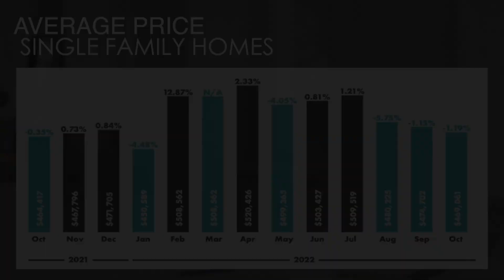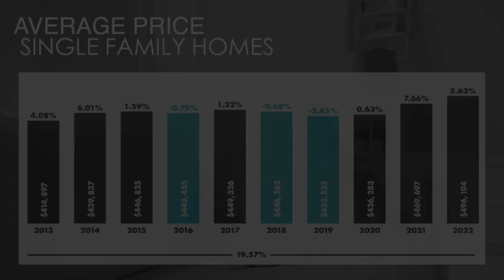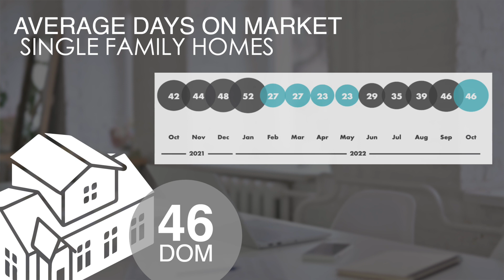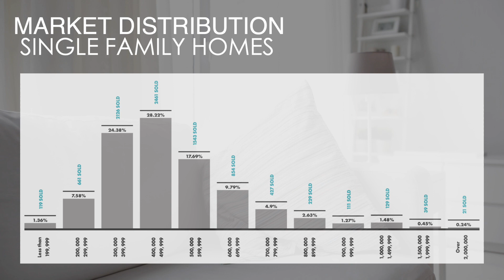What's happening in Edmonton's Housing market now??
What is really going on in the real estate market in Edmonton? 🏡

Tune in and listen as Melody Wilson, Edmonton Realtor powered by Real Broker talks about what has been going on in the Edmonton real estate market in October compared to last year. She discusses the cause of the slowdown and the seasonal low that is happening right now.

Find out about what the Edmonton real estate board statistics show, why, and how this could affect your home buying or home selling in Edmonton and surrounding areas.

If you are wondering how this market impacts you specifically, or you're thinking of selling or buying in 2022 make sure you sit down with a professional, full time Realtor. It's always important to know how general facts affects you specifically. Our team has strategies that we can put together for you to be in the best position for You And Your family.

Melody Wilson is an Edmonton Realtor® powered by Real Broker and a happily married Mom to 3 great kids! Melody and her gang like to explore Edmonton, always checking out current events, festivals, museums, playgrounds, and restaurants! (Check out our Edmonton food blog!) Melody loves all things Edmonton, including the real estate market - she's been a realtor basically all her life, growing up in the industry and officially licensed since 2009 (loving it so much it's her full time job) and is thankful to work with great clients when buying or selling in Edmonton! In the past 5 years she's helped over 400 families buy and sell in Edmonton and area.

Feel free to share with your friends and family, and subscribe to our channel for more great content on YEG, plus tag a friend, follow us on social media, or call us for your real estate needs or to chat living in Edmonton!